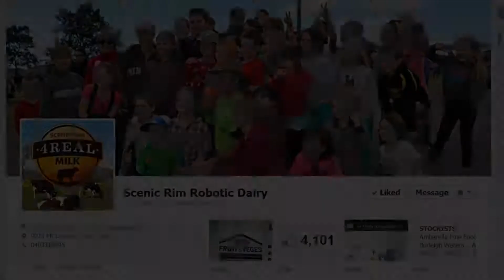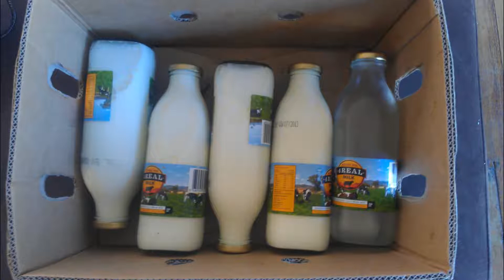The Scenic Rim 4Real Milk Story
When facing the prospect of losing their livelihood in the dairy industry, fourth generation dairy farmer Greg Dennis and his family took matters into their own hands. They began bottling their own milk - Scenic Rim 4Real Milk - on farm. The reaction from the public has been literally awesome.